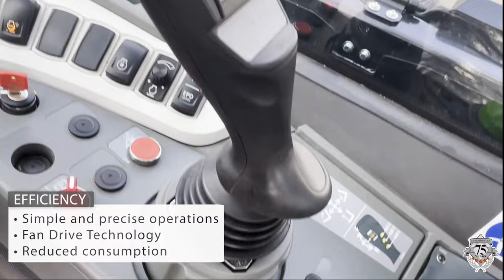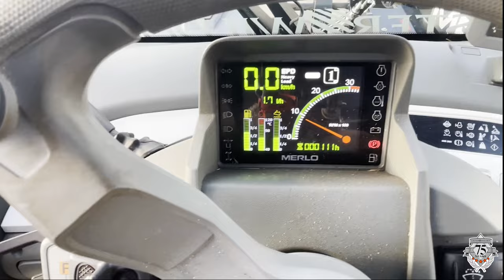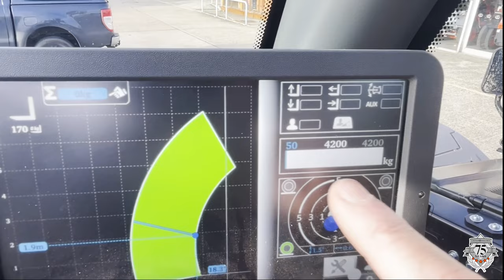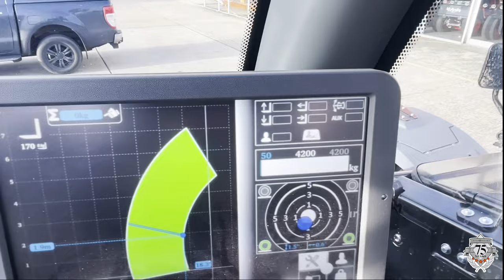Merlo TF 42.7 CS Walk-round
A fantastic introduction to the Special Edition Anniversary Merlo 42.7 TurboFarmer with our very own Jay Broster. This machine is presented in all black to celebrate our 75th Anniversary.

*Merlo UK available from our Kent branch.

The TF42.7 models are part of the Medium Capacity range, recipient of the Machine of the Year 2015 award because of its innovative contents. These models offer a lift height of 7 metres and a maximum capacity of 4,200 kg.

The compact dimensions are accompanied by superior category performance; the spacious cab guarantees unique comfort, visibility and productivity.

The strength of the Medium Capacity range lies in its wide range of products, which allows you to choose between different versions with exclusive technological contents to respond to different operational needs.

Exclusive precision:
Guarantees maximum movement precision, thanks to the hydrostatic transmission, which ensures millimetric variations in the machine's movements and load's positioning.

Compact and lightweight:
The Merlo telescopic handlers are compact and lightweight to reduce manoeuvring space and impact on the ground. These features guarantee safety, manoeuvrability, productivity and lower consumption.

Visibility:
Merlo telescopic handlers are designed to offer the best visibility on the market, ensuring faster and safer operations.

Quiet and comfortable:
The new cab, of generous dimensions (1.010 mm), is mounted on Silent Blocks, which drastically reduce vibrations, guaranteeing maximum comfort and maximum visibility for the operator.

Quick accessories changeover:
The Tac-Lock system for hydraulic clamping of the attachments further improves operating comfort.

Protection of the handled load:
The boom suspension system (BSS) is available as an option, which protects the load during transfer and maintains a high level of driving comfort on rough terrain.

Air Conditioning System:
The air flow is distributed homogeneously within the passenger compartment and optimally reaches all areas for first-class comfort.

Exclusive comfort / The most comfortable cab:
This model is equipped with the exclusive patented and dampened Merlo CS cab with active hydropneumatic suspension that can be switched off directly by the operator.

Record-breaking safety:
The Merlo integrated safety system controls the operating parameters in real time, allowing the operator to work in peace.

Certified cabs / Certified protection:
The Merlo cab is FOPS - Level II - and ROPS certified, to guarantee a high level of safety for the operator.

Everything under control:
This model is equipped with the exclusive new generation ASCS (Adaptive Stability Control System) Light safety system. The ASCS checks the safety parameters of the telescopic handler in real time and allows the operator to work in total safety, making the most of the telescopic handler's potential and the attachment used.

Simple and precise operations:
The entire range is equipped with hydrostatic transmission, which makes the work phases simpler and more precise. Moreover, the dry disc brakes limit the absorption of energy, thereby reducing the machine’s fuel consumption.

Fan Drive:
The Fan Drive is a technology fitted as standard that allows you to change the engine fan's rotation direction from venting, which cools the radiators, to blowing, which cleans the radiators, eliminating dust and residues collected during the work phase.

Reduced consumption:
The exclusive Eco Power Drive (EPD) technology automatically controls and adjusts the engine revolutions based on operating conditions. As a result, the engine speed is disconnected from the accelerator pedal. This technology achieves a reduction in fuel consumption of up to 18%.

or call your local branch